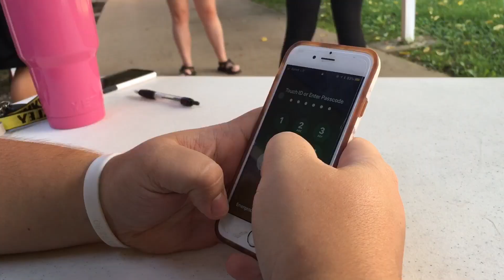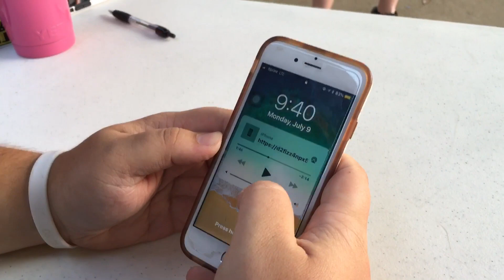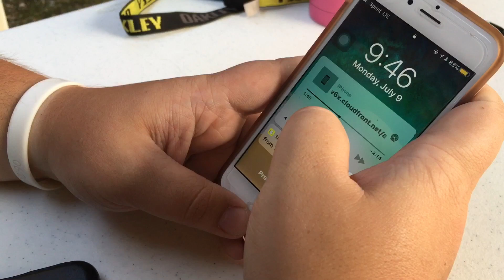SAMMY ISN’T HAPPY WITH US.... [Vlog #15] | Antonio IV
In Today’s Vlog, We Begin Revolution Camp And Kids Camp With A Ton Of Inappropriate Jokes! (Guys, We’re Just Having Fun!)